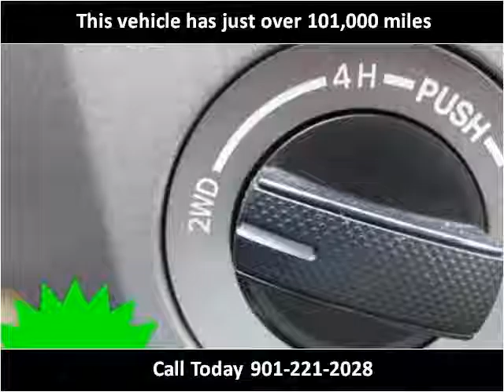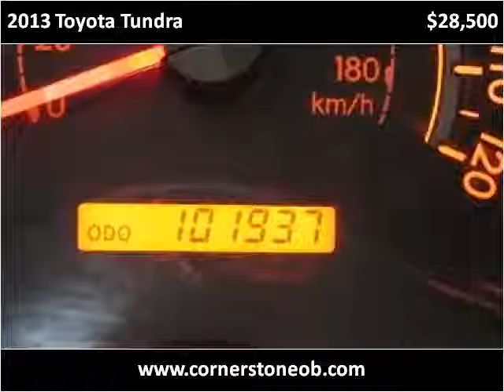2013 Toyota Tundra Used Cars Olive Branch MS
This 2013 Toyota Tundra is available from Cornerstone Automotive.